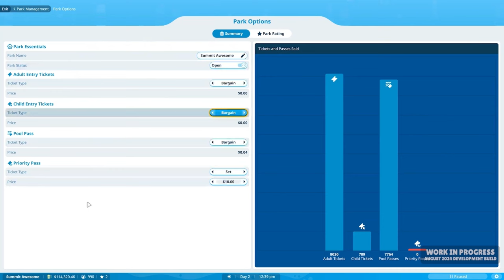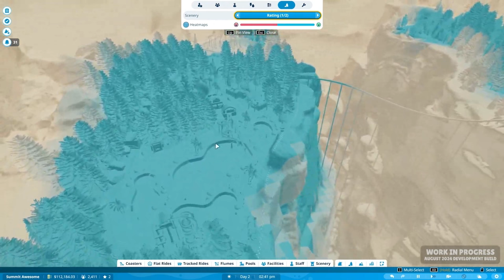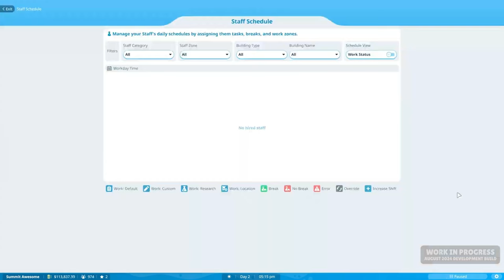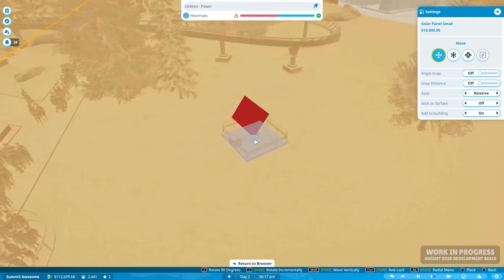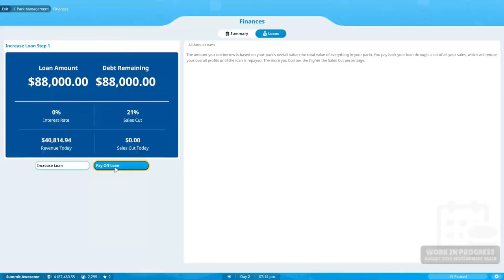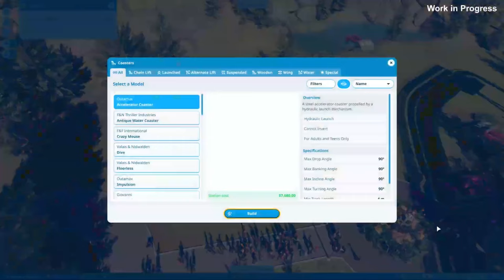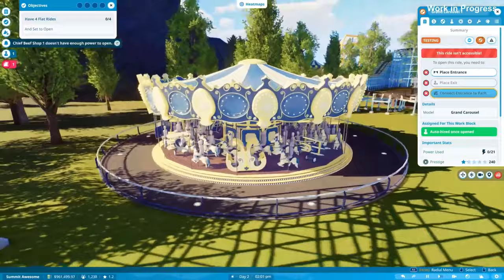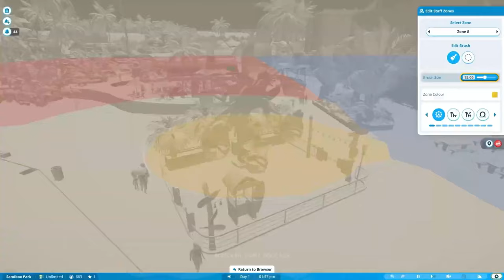Planet Coaster 2 I Deep Dive 3 | Management | Reaction ⚙️👀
Beim gestrigen Frontier Unlocked haben wir einen neuen Deep Dive, dieses mal zum Thema Management, gesehen. Natürlich haben wir uns das ganze gemeinsam angeschaut und teilen in dieser Live Reaction unsere ersten Gedanken zu den neuen Management Optionen mit euch.

Viel Spaß mit dem Video und wenn ihr noch mehr von uns sehen wollt dann schaut doch gerne mal hier vorbei 😊: